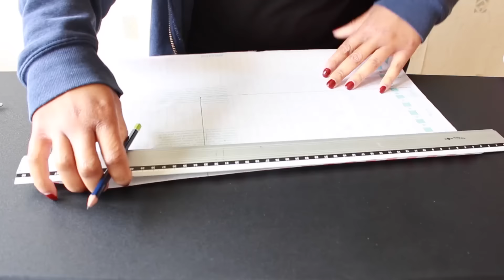DIY rentrée #1 - Fabriquer un organisateur de bureau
Je vous retrouve dans une nouvelle vidéo D.I.Y spécial rentrée, où vous verrez comment fabriquer un organisateur de bureau avec uniquement des éléments de récupération ! Boites de médicaments, carton d'essui-tout... vous trouverez sûrement votre bonheur dans vos placards ! Ce D.I.Y peut paraître être compliqué à réaliser mais en fait pas du tout ! Il faut juste prendre son temps pour réaliser chaque étape.

Dans cette autre vidéo, je vous explique comment fabriquer un pot pour mettre tous vos stylos et crayons

Vous pouvez vous procurer les produits FM GROUP à un prix plus bas en vous inscrivant en tant que Client-Membre via ce lien (inscription gratuite et sans obligation d'achat).